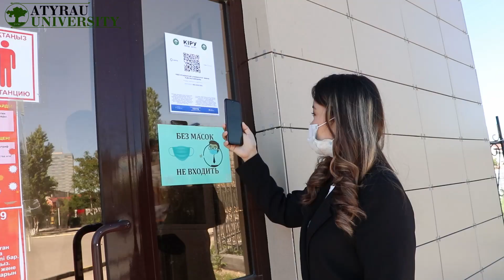Х.Досмұхамедов атындағы Атырау университетінде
Студенттер мен қызметкерлердің қауіпсіздігі үшін «Ashyq» мобильді қосымшасын іске қосылды.